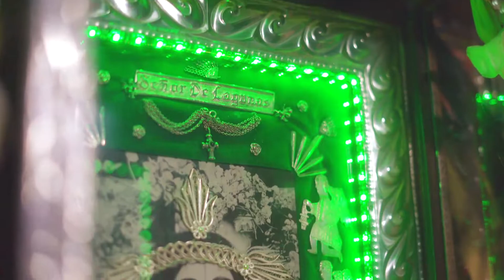FUSIÓN RUANA - "Milagroso Tata Lagunas" (Morenada)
Video clip del grupo FUSIÓN RUANA de Oruro, Bolivia.
Filmado en varias locaciones de la ciudad de Oruro.